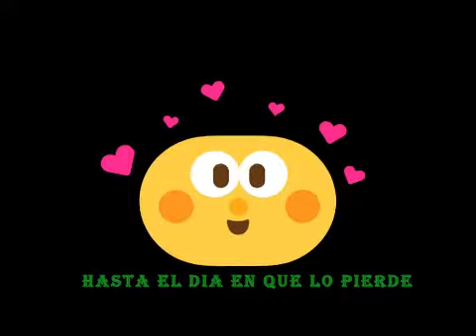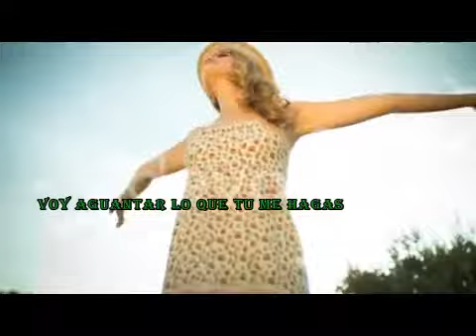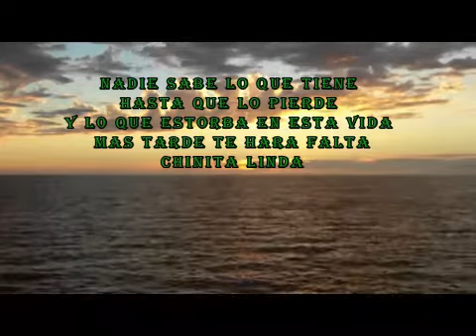CESAR PESANTEZ | LO QUE ESTORBA HACE FALTA "ROCKOLAMIX" NUEVA 2022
Saludos para todos los amigos que gustan de la buena musica ROKOLERA, les presento uno mas de mis temas de mi primer disco titulado AMOR INOLVIDABLE espero que les guste y lo compartan Dios les pague
No olvides
- Comenta; tu cometario es importante para seguir subiendo mas videos al canal